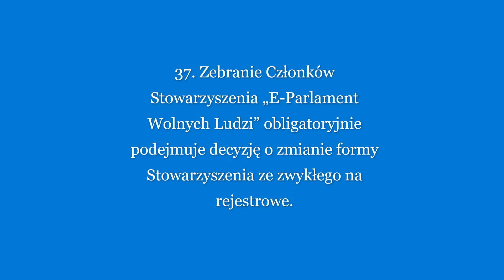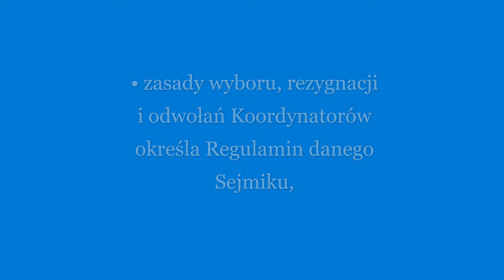Ruch Wolnych Ludzi / E-Parlament cz. 6: organ pomocniczy, koordynatorzy Sejmików, członkowie KRK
@oddolnieibezposrednio Propozycja Statutu pt. "RUCH WOLNYCH LUDZI / E-PARLAMENT - podstawowe zasady i punkt wyjścia do działań"
Rozdział VIII - Organ pomocniczy KRK, Rozdział IX - Koordynatorzy Sejmików i członkowie KRK

ROZDZIAŁ VIII
ORGAN POMOCNICZY KRK
34. Organem pomocniczym KRK jest Stowarzyszenie „E-Parlament Wolnych Ludzi”.
35. Do zadań Stowarzyszenia należy:
• przyjmowanie deklaracji członkowskich oraz pisemnych zobowiązań od uczestników RWL do wpłaty darowizn, przyjmowanie wpłat z tytułu składek oraz darowizn,
• opracowywanie planów finansowych (planów przychodów i wydatków),
• finansowanie działań RWL, w tym opłat za domenę wolniludzie.net, serwer, głosowania, materiały promocyjne RWL, wynagrodzeń uczestników RWL za wykonywanie powierzonych zadań, wynagrodzeń osób zatrudnionych przez Stowarzyszenie „E-Parlament Wolnych Ludzi” itp.,
• realizacji innych zadań określonych w Regulaminie / Statucie Stowarzyszenia.
36. Zasady funkcjonowania Stowarzyszenia „E-Parlament Wolnych Ludzi” określa szczegółowo Regulamin / Statut Stowarzyszenia.
37. Zebranie Członków Stowarzyszenia „E-Parlament Wolnych Ludzi” obligatoryjnie podejmuje decyzję           o zmianie formy Stowarzyszenia ze zwykłego na rejestrowe.
38. Zasady podziału pomiędzy Sejmiki, KRK i Stowarzyszenie „E-Parlament Wolnych Ludzi”, środków
finansowych gromadzonych na rachunku bankowym Stowarzyszenia „E-Parlament Wolnych Ludzi”,
określają w drodze głosowania ogólnokrajowego w E-Parlamencie uczestnicy RWL.

ROZDZIAŁ IX
KOORDYNATORZY SEJMIKÓW I CZŁONKOWIE KRK
39. Zasady wyborów Koordynatorów Sejmików oraz członków KRK:
• kandydaci na Koordynatorów Sejmików, jeżeli Regulamin danego Sejmiku nie stanowi inaczej, oraz kandydaci na członków KRK, składają obowiązkowe oświadczenie o współpracy z wszelkimi Służbami Ochrony Państwa oraz dobrowolną informację dokumentującą pochodzenie do 3-go pokolenia po rodzicach,
• Koordynatorzy Sejmików oraz członkowie KRK wybierani są na roczną kadencję,
• Koordynatorów Sejmików wybierają w drodze głosowania uczestnicy RWL przypisani do danego Sejmiku,
• członków KRK wybierają uczestnicy RWL w ogólnokrajowym głosowaniu w E-Parlamencie,
• zasady wyboru, rezygnacji i odwołań Koordynatorów określa Regulamin danego Sejmiku,
• zasady wyboru, rezygnacji i odwołań członków KRK określa Regulamin wyborów do KRK zamieszczony na stronie
40. Wybrani członkowie KRK obligatoryjnie składają deklarację przystąpienia do Stowarzyszenia            „E-Parlament Wolnych Ludzi” lub rezygnują z bycia członkiem KRK w nieprzekraczalnym terminie  30-tu dni od dnia wyboru.
41. Regulamin wyborów członków KRK może zostać zmieniony przez uczestników RWL w głosowaniu ogólnokrajowym w E-Parlamencie.
42. Ogólnopolskie spotkania Koordynatorów Sejmików odbywają się nie rzadziej niż raz w roku.